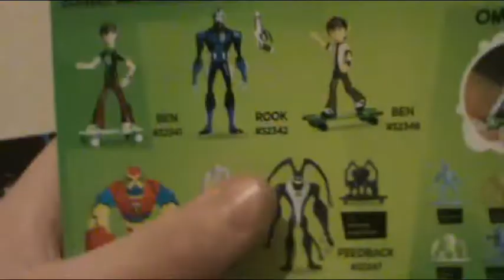Review do Boneco Ben(16 Years Old)-Ben 10 Omniverse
Por Favor.
Comentem.
Ajudem na Divulgação do Canal.
Inscrevam-se.